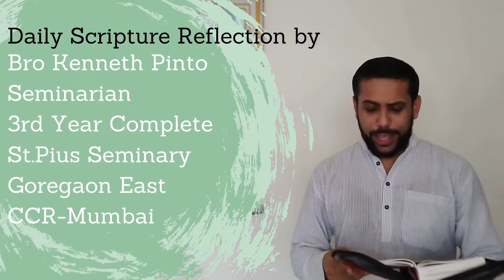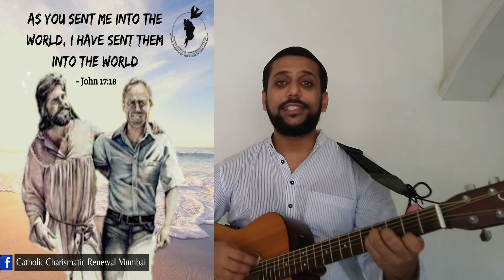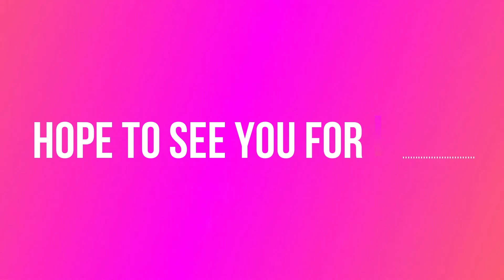Daily Scripture Study 27th May 2020 - By Bro Kenneth Pinto